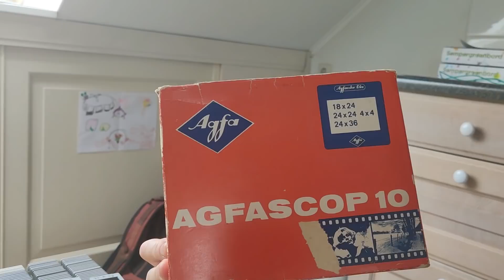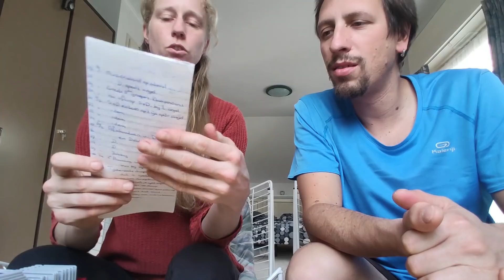Prawdziwe slajdy z młodych lat Dorendy | #349 Daily Vlog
Dorenda przeglądała stare archiwum rodzinne ze slajdami i wybrała kilkanaście najciekawsze, żeby Wam pokazać jak się wtedy żyło i jeździło na wakacje z namiotem.

- Wpłaty na Revolut lub BLIK - znajdziesz nas przez numer telefonu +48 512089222. Odbiorca: Maciej Siudmak
W tytule wpłaty koniecznie wpisz DAROWIZNA.
Dziękujemy!